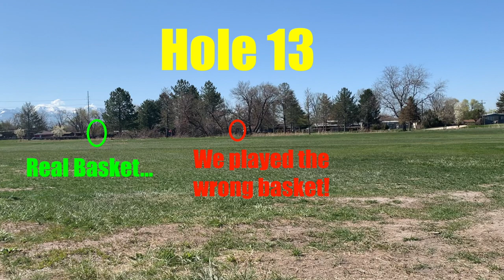Disc golf with GOLF CARTS!!! | Playing The Portal at Rose Park! Redesigned by Nate Reiner